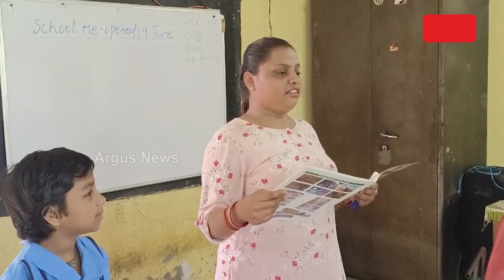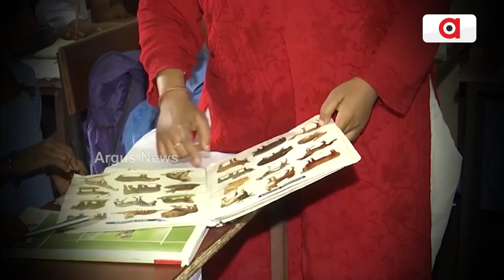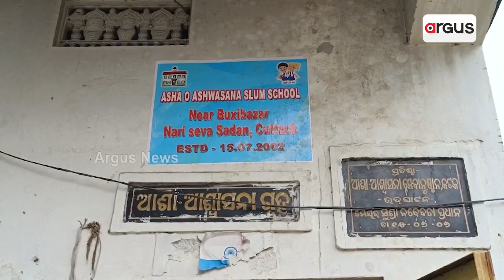ସରକାରର ହୀନ ମାନସିକତା ଯୋଗୁ ଖାଦ୍ୟରୁ ବଂଚିତ ସ୍କୁଲ ପିଲା || Students issue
ଏ ହେଉଛି କଟକ ବକ୍ସିବଜାର ତେଲ୍‌ଗୁ ସାହିରେ ଥିବା ବିଦ୍ୟାଳୟ ‘ଆଶା ଓ ଆଶ୍ୱାସନା’। ସହରର ସମାଜରେ ଅବହେଳିତ ବସ୍ତି ପିଲାଙ୍କୁ ଅଶିକ୍ଷାର ଅନ୍ଧକାର ମଧ୍ୟରୁ ବାହାର କରି ଶିକ୍ଷାର ଆଲୋକ ଦେଖାଇବା ପାଇଁ ଏହି ସ୍କୁଲଟିକୁ ଗଢିଥିଲେ ସ୍ବର୍ଗତ ପଦ୍ମଶ୍ରୀ ଡି. ପ୍ରକାଶ ରାଓ । ଏହି ପିଲାଙ୍କ ପାଇଁ ସରକାରୀ ମଧ୍ୟାନ୍ନ ଭୋଜନର ବ୍ୟବସ୍ଥା ହୋଇ ପାରୁନାହିଁ ବୋଲି କହିଛନ୍ତି ଡି. ପ୍ରକାଶଙ୍କ ସାନଝିଅ ଡି. ଭାନୁପ୍ରିୟା । ଦିନରେ ଗୋଟିଏ ଥର ଭୋଜନ କଲେ ରାତିରେ ଉପାସରେ ରହୁଛନ୍ତି l